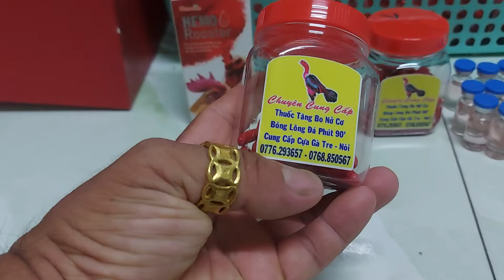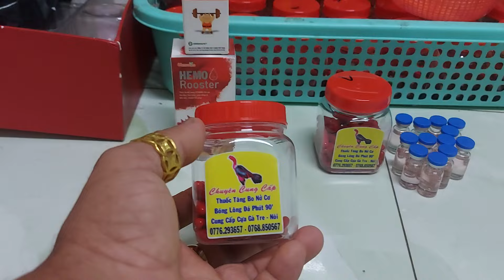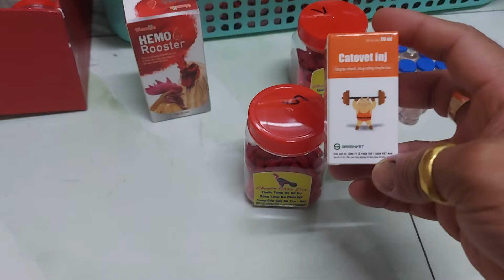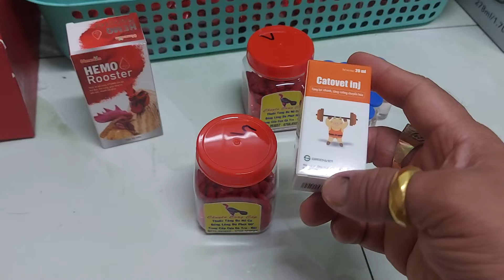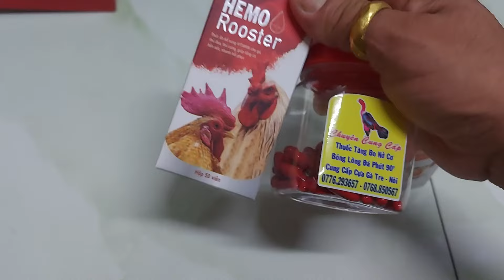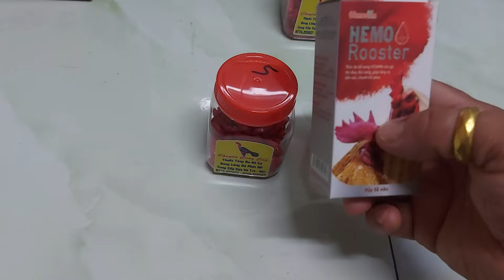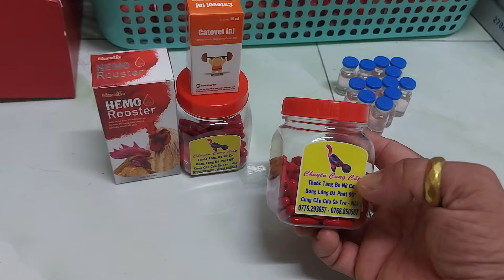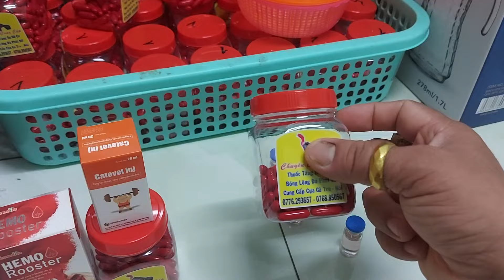gà tơ nuôi sao mao nở cơ bấp và long đẹp. 0776293657